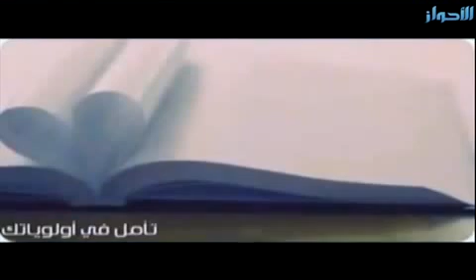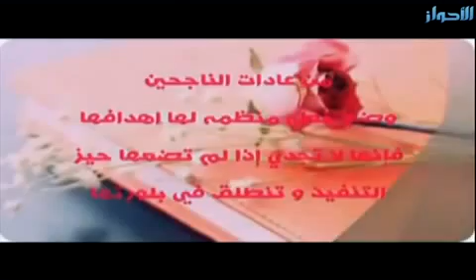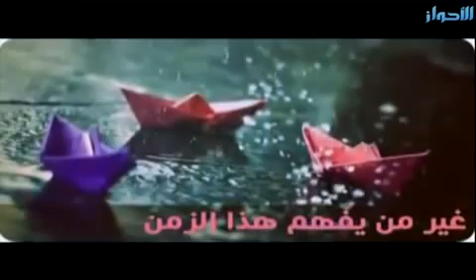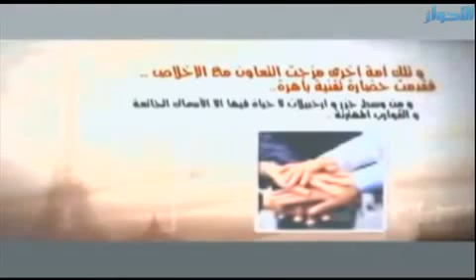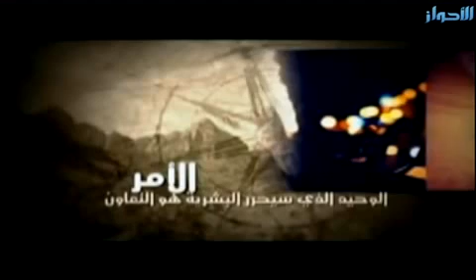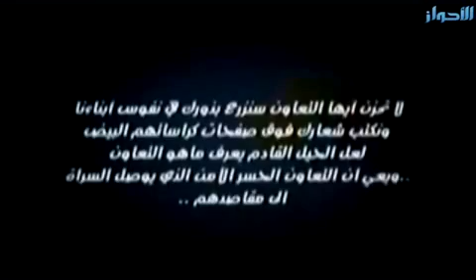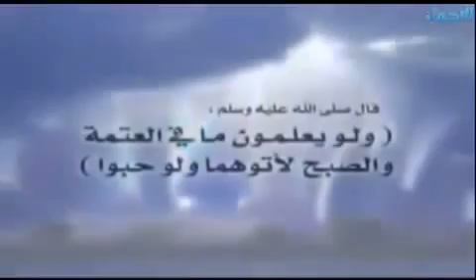د.محمد السيد سرور ولقائه الثاني ببرنامج نبض الشباب وحلقة (الإيجابية وقود النجاح)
استمرارا لسلسلة النجاح الشخصي وكما وعد د.محمد سرور بتقديم ما يضيف إلى شبابنا من مهارات حياتية من شأنها أن تمكن الشباب من انفسهم لمواجهة تحديات الحياة العملية  فكانت هذه الحلقة المتميزة ببرنامج نبض الشباب المنبر النابض بقناة الأحواز الفضائية محلقا بنا في سماء النجاح  بكل إيجابية ،نفع الله بهذه الحلقة شبابنا في الدنيا والآخرة.